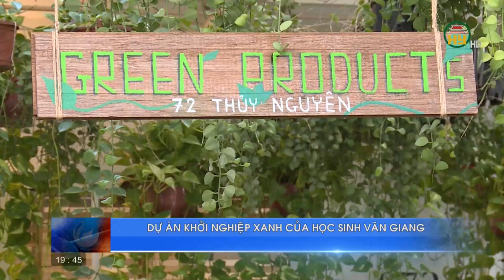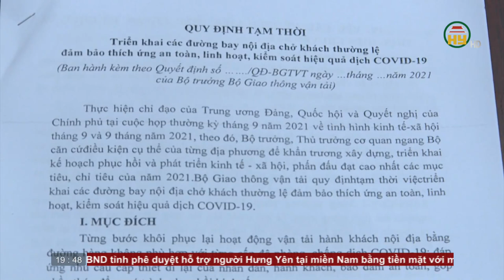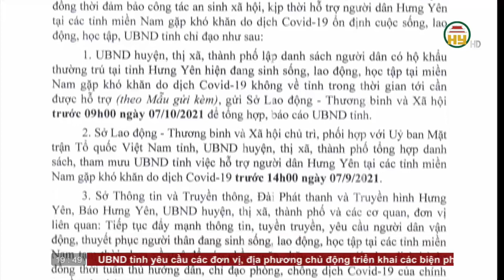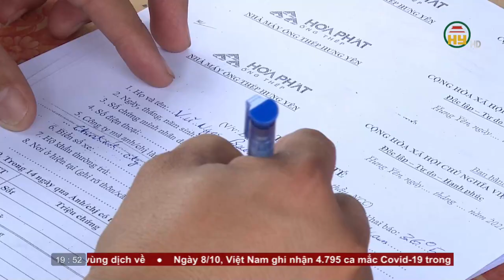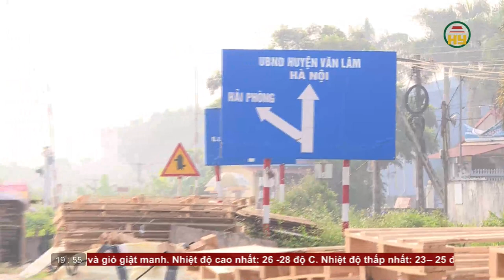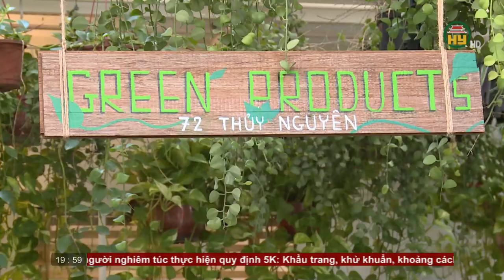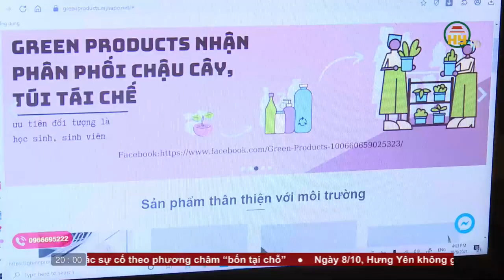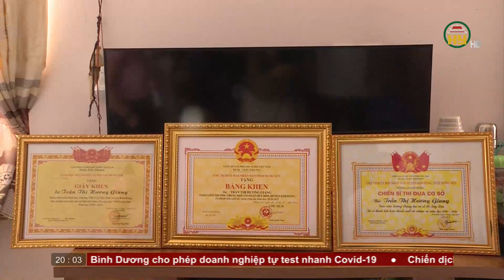Thời sự Hưng thứ 6 ngày 8/10/2021